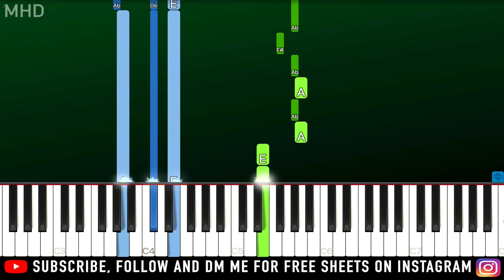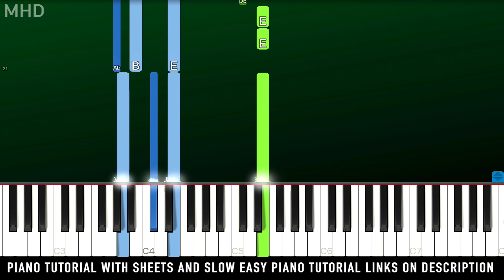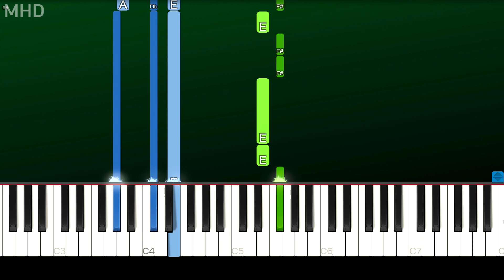FINNEAS - Can't Wait To Be Dead (Piano Tutorial Easy)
► Learn How To Play "FINNEAS - Can't Wait To Be Dead" (Piano Tutorial | Piano Cover)

🔎 SOCIAL 🔎